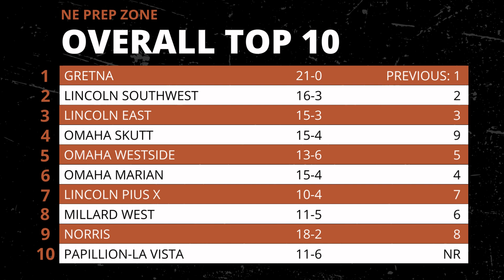Final Nebraska high school girls soccer ratings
Here are Nick Rubek's final ratings for the 2023 girls soccer season after the state championship culminated.